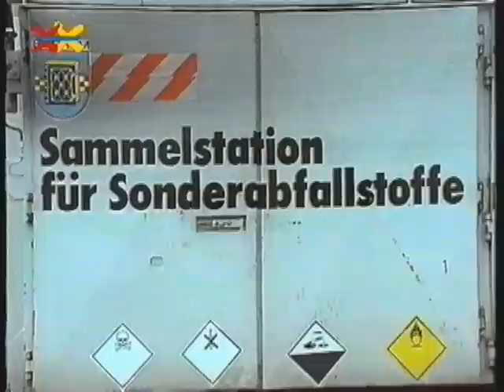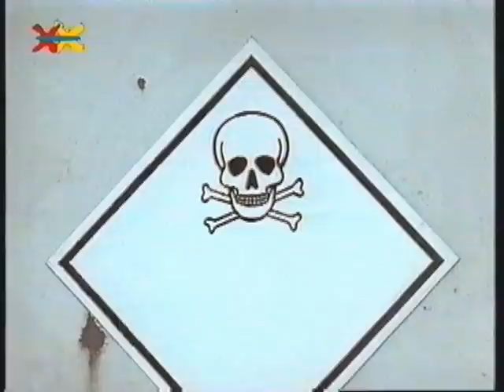Mittendrin an der Nordsee Folge 17 Teil 2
Mittendrin an der Nordsee